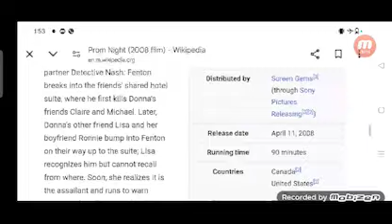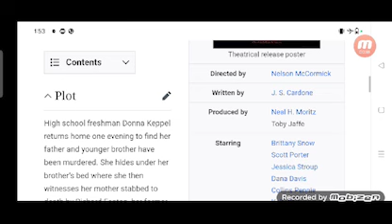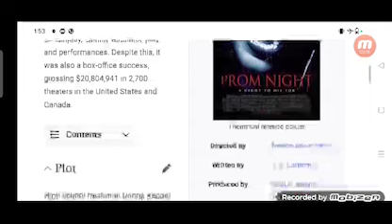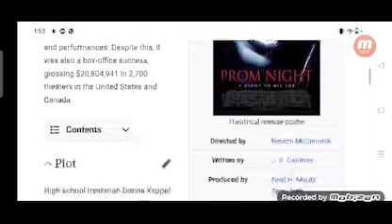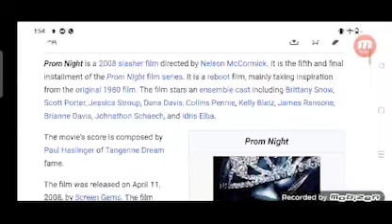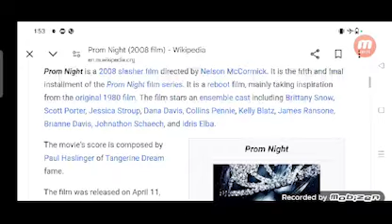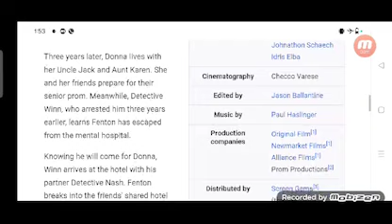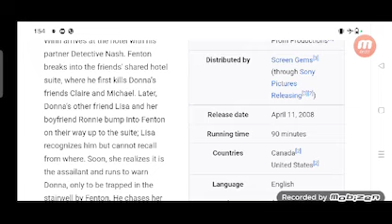Prom Night Full Movie Review In Hindi / Hollywood Movie Fact And Story / Brittany Snow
In this video we will tell you about fact and review of movie Prom Night.